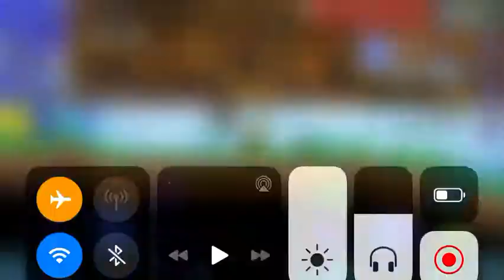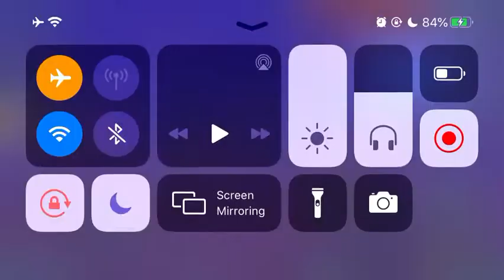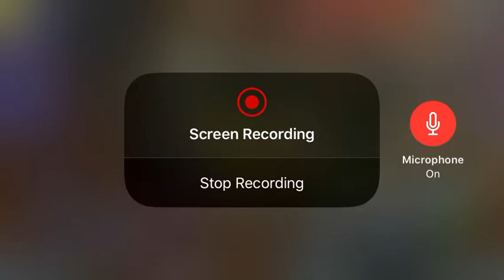Try to Fight wall of flesh but.. (3/5)